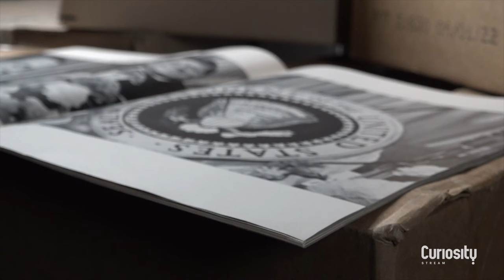JFK: The Final Evidence | Official Trailer | Curiosity Stream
JFK: The Final Evidence, premiering Thursday November 16.

Explore the mystery behind JFK's assassination through first-hand accounts, expert analysis and newly-released government documents.